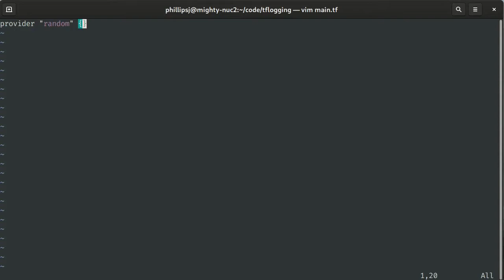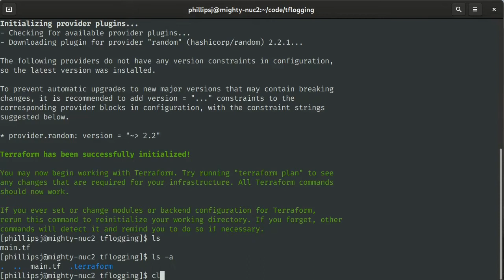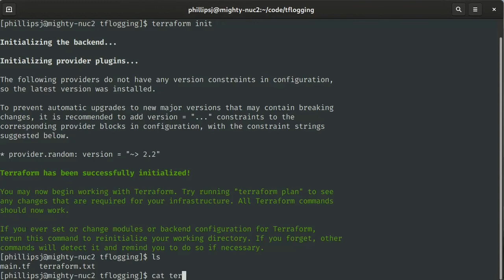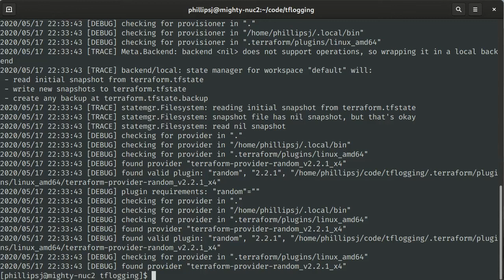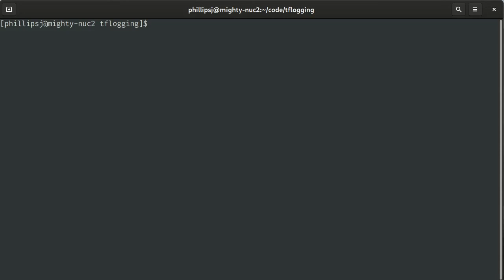How to configure logging for Terraform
Terraform documentation is often difficult to navigate without practice, especially when it comes to finding how to configure logging. This video will show you how to do it quickly.